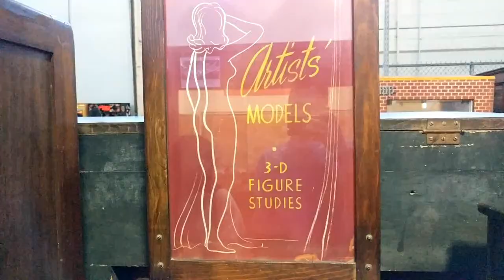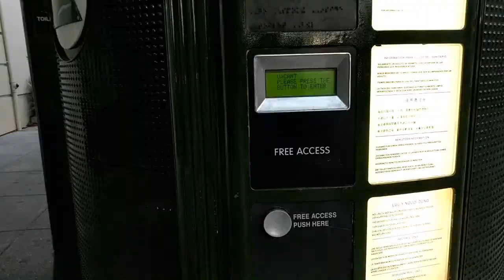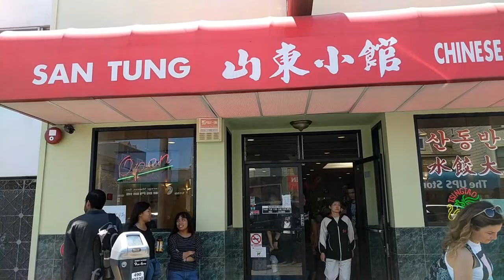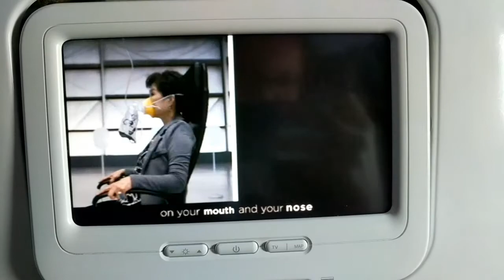San Francisco 2018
got sunburnt man
06/22 - 06/24